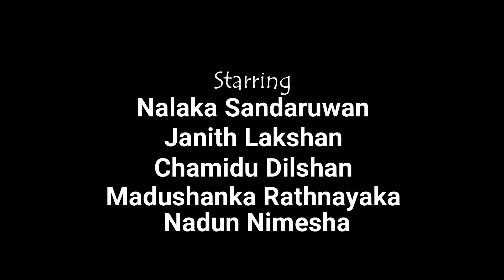Selfie | සෙල්ෆි | Suri Productions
Director - Sandun Rajapurage
Editor - Sandun Rajapurage
Concept - Chanaka Chathuranga

Cast
Nalaka Sandaruwan
Chamidu Dilshan
Janith Lakshan
Nadun Nimesha
Madushanka Rathnayaka

රිමෝට් එක | The Remote Controller - Ratta
මොහාන්(Mohan) - Gehan Blok & Dino Corera
Shoi Boys - Ithin Ko (ඉතින් කෝ) Parody Version
Janai Priyai - Stay Safe... | ස්ටේ සේෆ්...